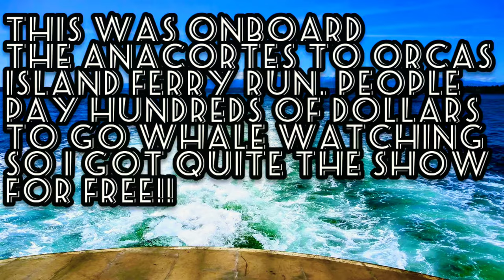Seeing a pod of orca whales on the WA state ferries!!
I was taking a ferry from anacortes to orcas island in my work truck to deliver a piano on the island and halfway through our boat ride the boat slowed down to a crawl. Moments later the captain made an announcement that their was a pod of orca whales in the water and everyone quickly made their way to the bow of the boat to catch a glimpse of the magic. i was really excited because i have never seen a whale in person before and i take close to 60 ferry rides every year on the washington state ferries for work and this is the first time this has happened. people pay over hundreds of dollars for the chance to see a whale on a whale watching tour and i feel very lucky to get the chance to see them!